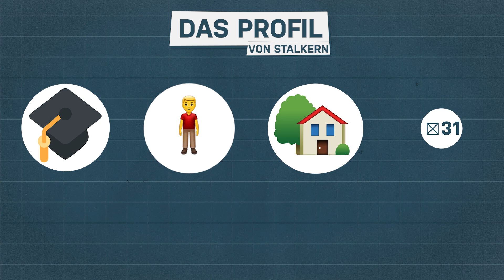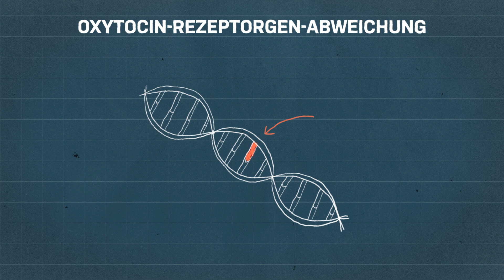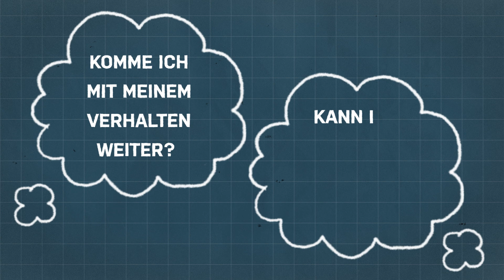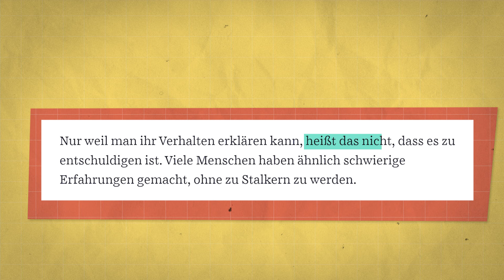Das geht (wirklich) in ihren Köpfen vor | psychologeek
Ungefähr 1 von 8 Menschen in Deutschland wird Opfer von Stalking. Wir schauen uns in diesem Video die andere Seite an: Warum werden manche Menschen zu Stalkern werden und wie schnell kann das jeder/m passieren? Dafür gehen wir tief in die Psyche und in das Gehirn von Stalkern und sprechen auch darüber, was ihr tun könnt, wenn ihr selbst Stalking-Tendenzen bei euch feststellt.

Infos und Hilfsangebote für Betroffene:

Opfertelefon vom Weißen Ring: 116 006
Telefonseelsorge: 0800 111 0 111, 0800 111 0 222 oder 116 123

Das sind unsere Quellen:
Stalking – Online Lexikon für Psychologie und Pädagogik. (n.d.). Online Lexikon für Psychologie und Pädagogik.
Friedland, I., Ortiz-Müller, W., & Lau, S. (2018). Stalking–Zwischen Strafrechtsverletzung und Psychopathologie–ein verstehender Ansatz. RPsych Rechtspsychologie, 4(1), 68-84.
Primärliteratur: Spitzberg und Cupach (2014); Siepelmeyer & Ortiz-Müller, 2017; Hellmann & Kliem, 2015; Dreßing et al. 2005; Voß, Hoffmann & Wondrak, 2006
Siepelmeyer & Ortiz-Müller, 2017
Ortiz-Müller, Wolf. (2020). Stalking: Das Praxishandbuch. Kohlhammer Verlag.
Marazziti, D., Falaschi, V., Lombardi, A., Mungai, F., & Dell’Osso, L. (2015). Stalking: a neurobiological perspective. Rivista di psichiatria, 50(1), 12-18.
Chuang, J. Y. (2020). Oxytocin and three kinds of dangerous behaviors in a romantic relationship: playing, suffering, and stalking. Frontiers in psychiatry, 11, 1033.
Schneiderman, I., Zagoory-Sharon, O., Leckman, J. F., & Feldman, R. (2012). Oxytocin during the initial stages of romantic attachment: relations to couples’ interactive reciprocity. Psychoneuroendocrinology, 37(8), 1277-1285.
Fisher, H. (2000). Lust, attraction, attachment: Biology and evolution of the three
primary emotion systems for mating, reproduction, and parenting. Journal of Sex Education and Therapy, 25(4)
Carnes, P. J. (2001). Cybersex, Courtship, and Escalating Arousal: Factors in Addictive Sexual Desire. Sexual Addiction & Compulsivity, 8(1), 45–78
Meloy, J. R., & Fisher, H. (2005). Some thoughts on the neurobiology of stalking. Journal of Forensic Science, 50(6), JFS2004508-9.

Das ist das psychologeek-Team:

Host: Riccardo Frink
Co-Host: Urooba Aslam
Recherche & Skript: Lea Sperlich

produziert von:
zweiundachtzig medienproduktion

00:00 Intro
01:02 Warum stalken wir?
02:21 Psyche von Stalkern
03:02 Normal oder Stalking?
05:19 Gehirn
08:00 Ich stalke - was soll ich tun?

YEAH! Wir gehören auch zu funk. Schaut da mal rein